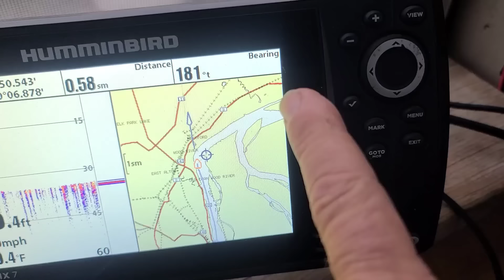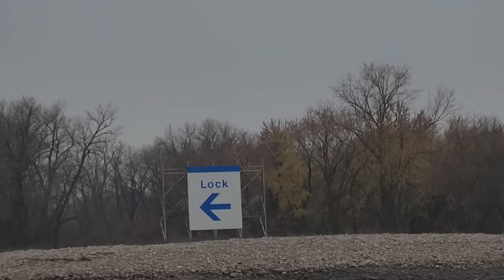Ep:17 The Great Loop on a Shanty Boat | "I Never Saw the Good Side of a City..." | Time out of Mind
Howdy! fellow adventurers. In this episode, Wavey and I stop briefly in Alton, Illinois, to provision for the next leg of the river. We pass through one of the more unique locks and dams on the Mississippi (Lock and Dam 26). That sent us passing slowly through one of middle America's biggest cities (St. Louis)
We get a good look at the Arch--and wonder about its iconic origins. I hope you enjoy.

Smaller channel shout-out of the week. Tell them Wavey sent you!

Matthew 6:6
"But when you pray, go into your room and shut the door and pray to your Father who is in secret. And your Father who sees in secret will reward you."

Thanks for keeping us company on this adventure. see you again soon...